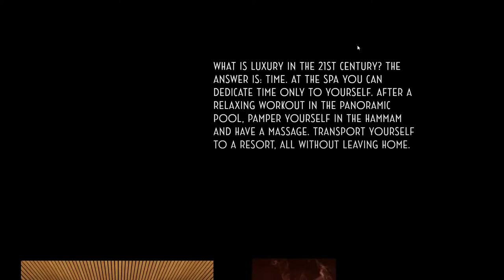Poklonnaya 9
Poklonnaya 9 By Vide Infra From Latvia
Premium residential complex in Moscow